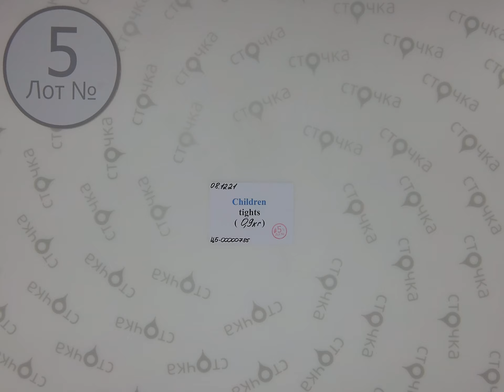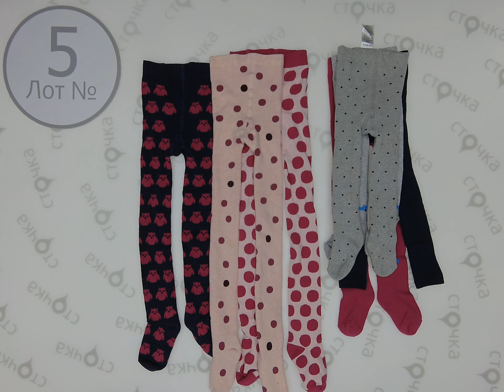CHILDREN TIGHTS.5 Цена за кг : 15.5 евро ,сток одежда оптом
CHILDREN TIGHTS(лот № 5)
Колготки детские (сток)
Демисезон
Страна: Германия
Цена за кг.: 15.5 евро
Вес мешка, кг.:0.9
Цена за мешок: 13.95 евро